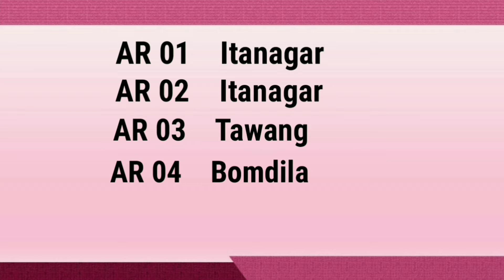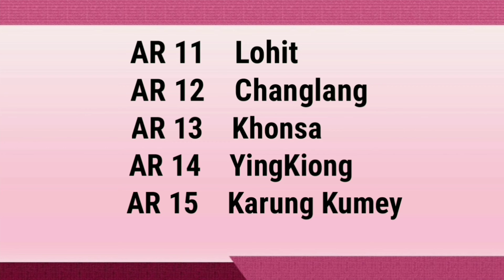Arunachal Pradesh RTO Codes for Vehicles Registration || Vehicles Registration number in Arunachal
Arunachal Pradesh RTO codes for vehicle Registration || Vehicles Registration number for Districts of Arunachal Pradesh [ RTO CODES FOR ARUNACHAL PRADESH ]

In this Video, we will show the various RTO vehicles codes for districts in Arunachal Pradesh

AR 01 : Itanagar RTO code

AR 02 : Itanagar RTO code

AR 03 : Tawang RTO code

AR 04 : Bomdilla RTO code

AR 05 : Seppa RTO code

AR 06 : Ziro RTO code

AR 07 : Daporijo RTO code

AR 08 : Along RTO code

AR 09 : Pasighat RTO code

AR 10 : Anini RTO code

AR 11 : Lohit RTO code

AR 12 : Changlang RTO code

AR 13 : Khonsa RTO code

AR 14 : YingKiong RTO code

AR 15 : Kurung Kumey RTO code

AR 16 : Roing RTO code

AR 01
AR 02
AR 03
AR 04
AR 05
AR 06
AR 07
AR 08
AR 09
AR 10
AR 11
AR 12
AR 13
AR 14
AR 15
AR 16

Itanagar code
Tawang code
Bomdilla code
Seppa code
Ziro code
Daporijo code
Along code
Pasighat code
Anini code
Lohit code
Changlang code
Khonsa code
Yingkiong code
Kurung kumey code
Roing code

Arunachal Pradesh rto codes

Arunachal Pradesh rto code list

Arunachal Pradesh vehicle registration list

Arunachal Pradesh vehicle registration number

Arunachal Pradesh

Arunachal Pradesh vehicle district code

Arunachal Pradesh rto

Arunachal Pradesh rto list
Arunachal pradesh code
Arunachal Pradesh vehicle registration code

Arunachal Pradesh vehicle registration

So these were the RTO codes for INDIAN STATE Arunachal Pradesh ..